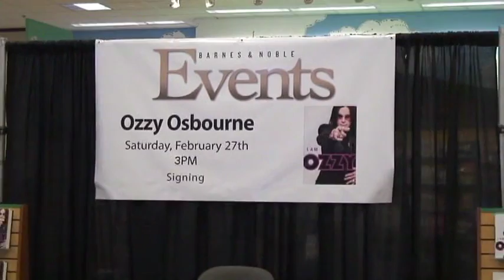firstlookshowdvd/GARY SPRINGER SHOW